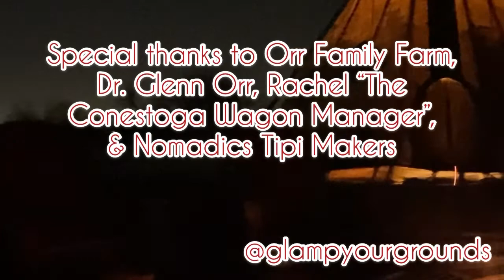Wagon Glamping in Oklahoma City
Give the gift of glamping at Orr Family Farm! Stay where you play with the entire family!

OrrFamilyFarm.com

Conestoga Wagon Rentals
Nomadics Tipi Rentals